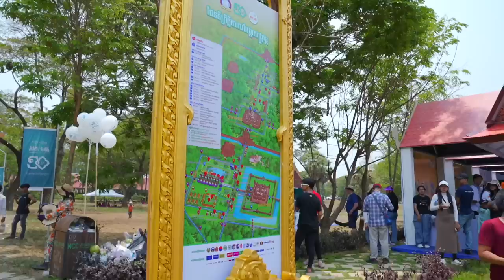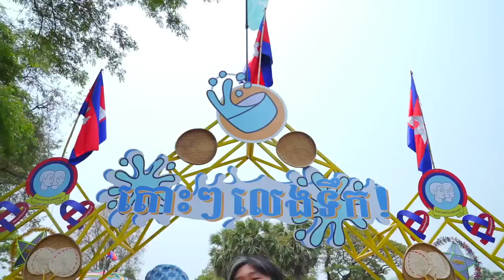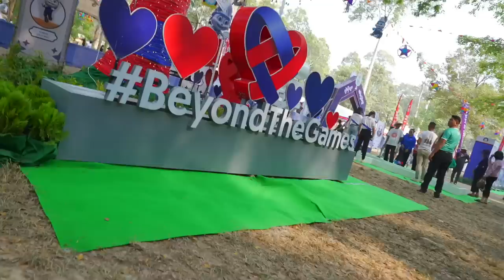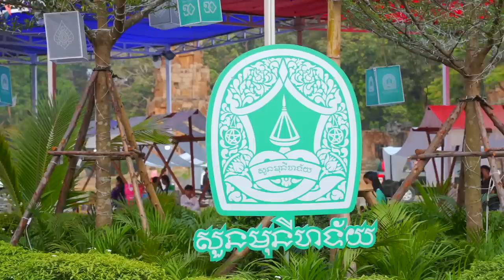វ៉ៃបុកធ្លាក់ទឹកwith baby នៅអង្គរសង្ក្រាន្ត![Bunleng Video]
នាំអូនដើរលេងអង្គរសង្ក្រាន្ត បបួលអូនវ៉ៃប្រដាល់ធ្លាក់ទឹកមួយស្មើ កុំអោយពូកែងរពេក😂🤪❤️

Editing/Gaming PC: V-Tech Gaming Center
Internet Provider: NTC - NeocomISP Limited
GoPro mounts: Pro Mounts Cambodia
Camera Vlog: Leng kheang / ឡេងឃាង